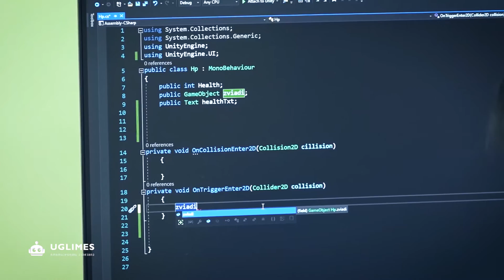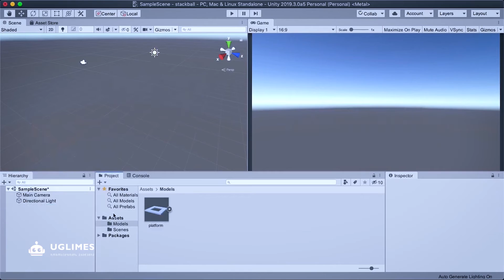Game Development - თამაშების პროგრამირება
💡 📢 გაიცანით ბაჩანა დოლიძე, იუჯი-ლიმესის Game Development-ის კურსის ხელმძღვანელი! ❤ 💯
✅ Game Development-ის კურსი იდეალურად არის მორგებული მოსწავლეთათვის. მისი მიზანია მოსწავლეებს მისცეს ფუნდამენტური ცოდნა და პრაქტიკა თანამედრო თამაშების შექმნის, გააცნოს მათ უახლესი ტექნოლოგიები და მთლიანად გეიმ ინდუსტია.
✅ საუკეთესო მოსწავლეებს საშუალებას ვაძლევთ ჩაერთონ რეალურ პროექტებში და გაიარონ ანაზღაურებადი სტაჟირება!